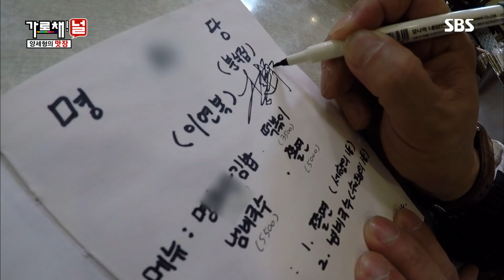[We Will Channel You] “너무 쫄깃해” 양세형, 이연복 추천 냄비국수 ‘폭풍 흡입’ @가로채널 EP01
[We Will Channel You｜가로채널 EP01] 181115 SBS
양세형은 이연복이 추천해준 냄비국수를 너무 쫄깃하다며 폭풍 흡입하는 모습을 보여 시청자들의 침샘을 자극한다.